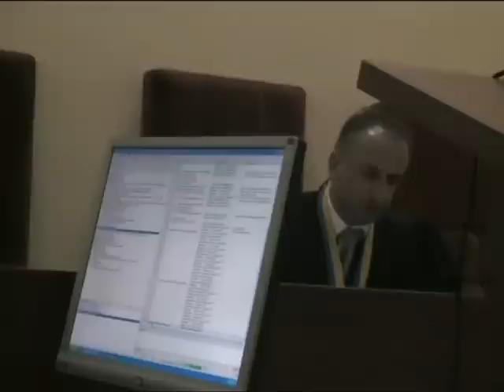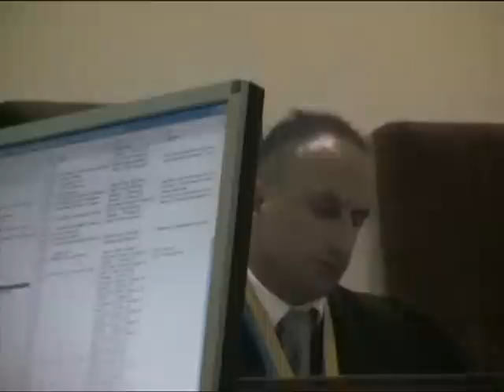Суд по забороні мітингу на захист української мови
Чому заборонили мітинг на захист української мови в Харкові? Бо "може викликати обгрутоване обурення ... громадян ... з неповнолітніми дітьми".